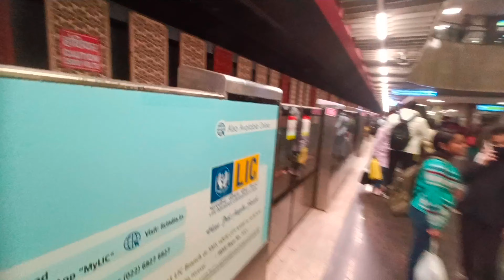Manali trip vlog | New Year Party at Manali | DAY 1 At Manali | Btech Babu Roadtrips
Delhi to Manali bus journey and day 1 in Manali
celebration of new year in Manali,  loaded with fun and happy memories